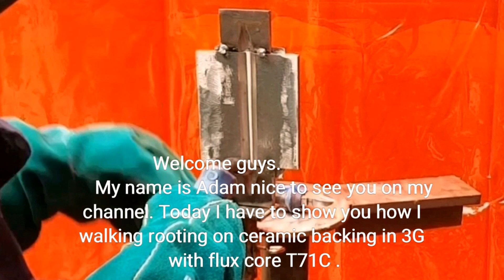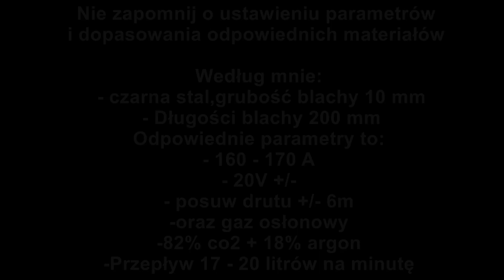Jak Spawać Przetop Na Podkładce Ceramicznej Metodą 136 W Pozycji Pionowej.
Jesli szukasz porad na temat techniki spawania to znalazles sie w odpowiednim miejscu. Mój kanał jest o tematyce technika spawania a materiały które publikuje są na podstawie mojego wieloletniego doświadczenia. Niniejszy filmik jest na temat spawanie przetopu na podkładka ceramiczna na co zapraszam wszystkich zainteresowanych.
Adam. AdiWeld.